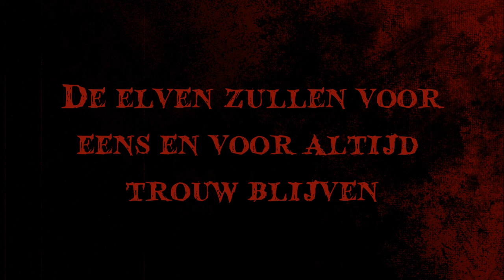KingWars #33 - Era - Razor BlackShift!!!!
Alle Afspeellijsten!

Je zult op dit kanaal variaties aan video's zien zoals, Minecraft, Terraria, Vlogs en nog veel meer.